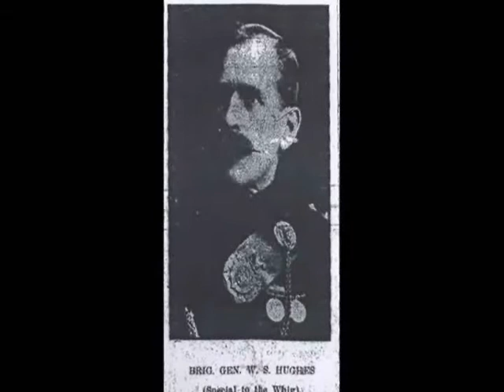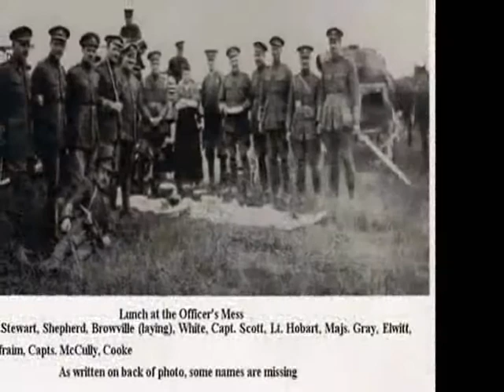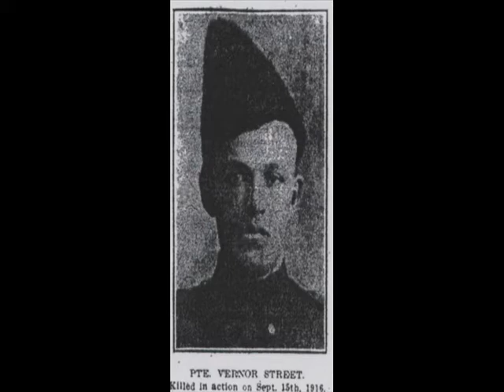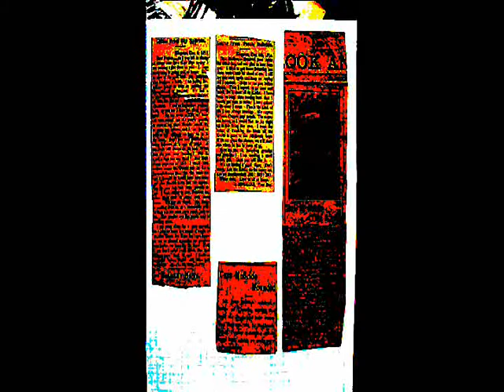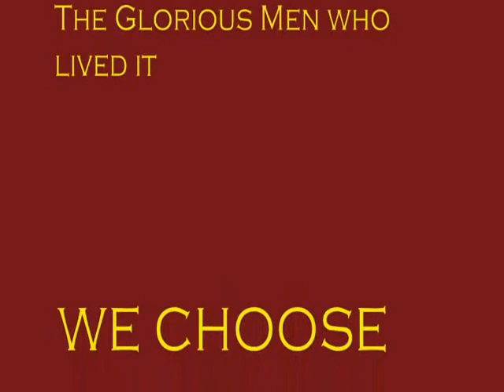21sters Slide Show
A slide show made up of some of the photos from the 21st Btn Website. The early movie flicker was added by soft ware.